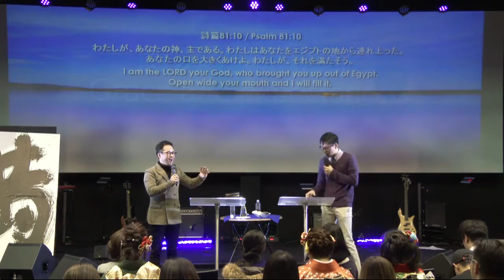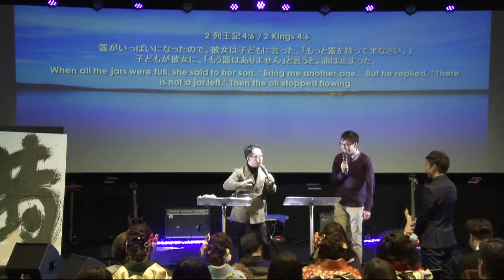恵と期待感 Grace and expectations January 15th 2017